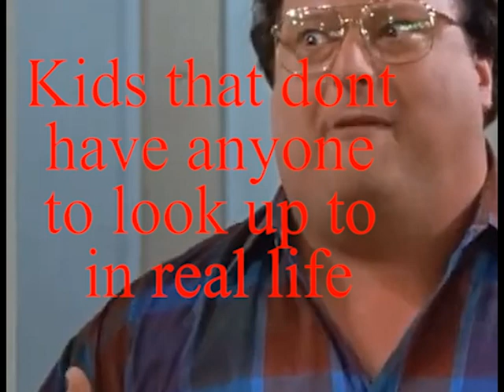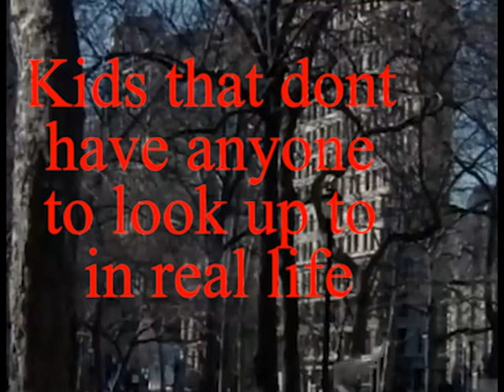movie magic the story of forms of media from 2016 to 2023 part 2